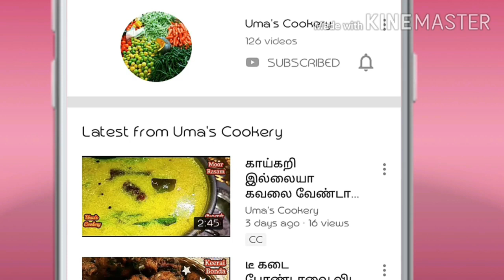துவர்ப்பு இல்லாமல் மொறுமொறுனு சூப்பரான மருத்துவ குணங்கள் நிறைந்த வாழைப்பூ வடை இப்படி செஞ்சு பாருங்க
How to Make Vaazhai poo Vadai in tamil

Ingredients

Chopped Banana Flower              ½ cup
Chana dal                                             01 cup ( 200 gm)